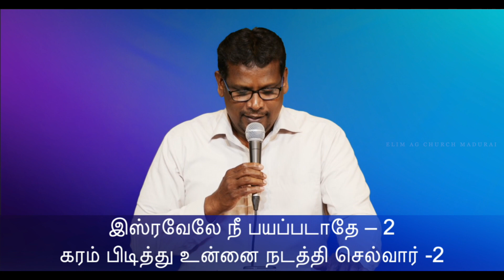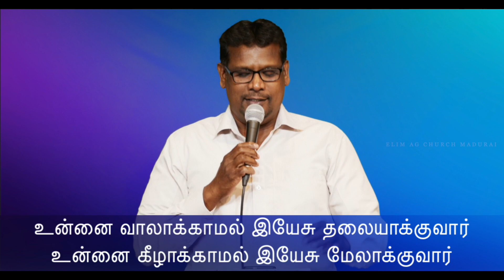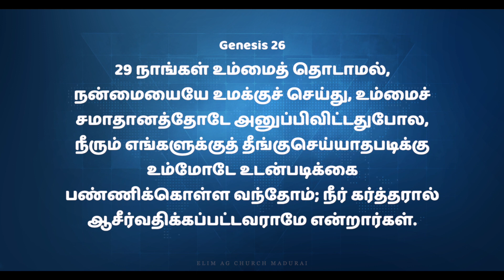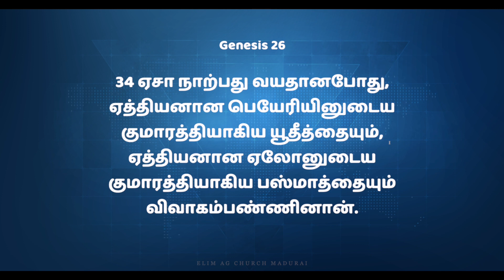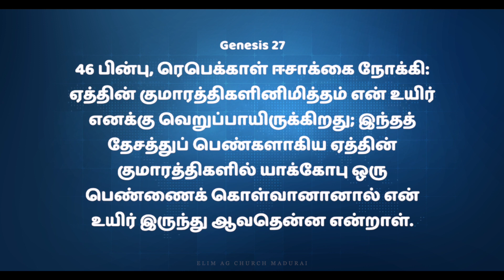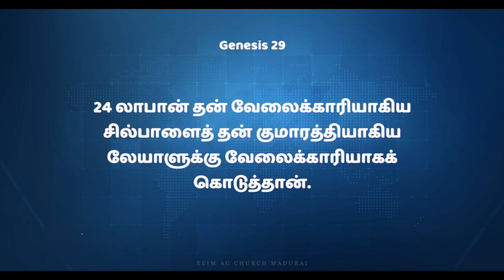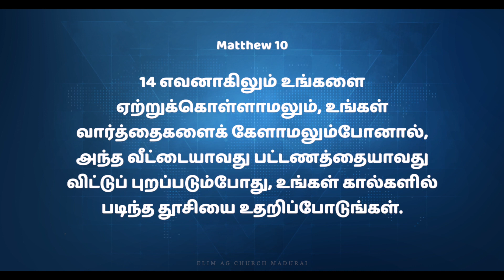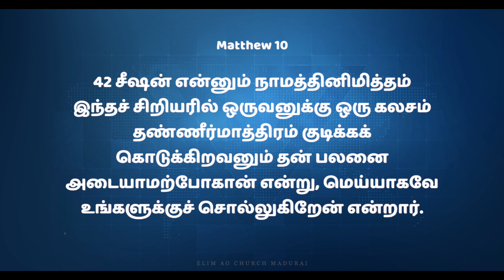காலை நேர தேவசமுகம் | ஆதி.26-29 | மத். 10 | ELIM AG CHURCH | 25 JAN 2022